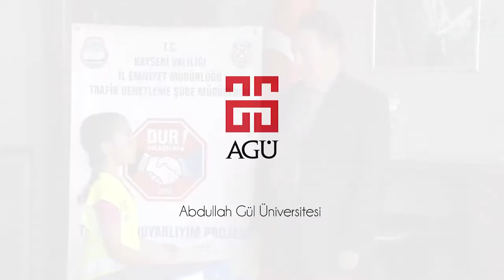AGÜ TV-Trafikte Duyarlıyım Projesi Üyeleri AGÜ'de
Kayseri Valiliği İl Emniyet Müdürlüğü Trafik Denetleme Şube Müdürlüğü Tarafından Düzenlenen "Trafikte Duyarlıyım Projesi" kapsamında minik gönüllüler AGÜ Rektörü Prof. Dr. İhsan Sabuncuoğlu'nu makamında ziyaret ettiler.